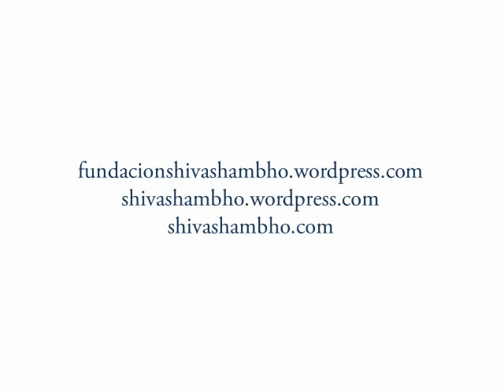Shiva Shambho: Un Puente hacia el Reino Espiritual y Divino